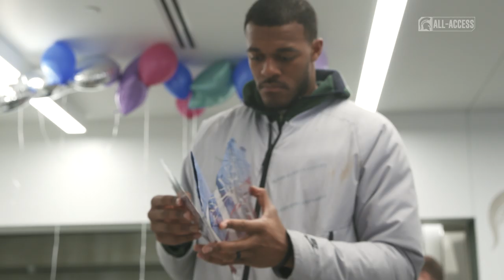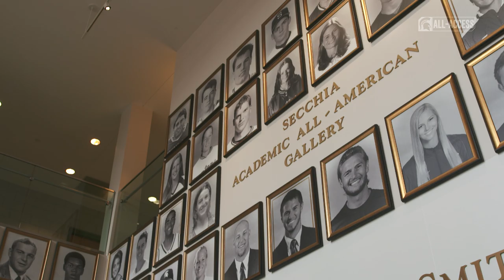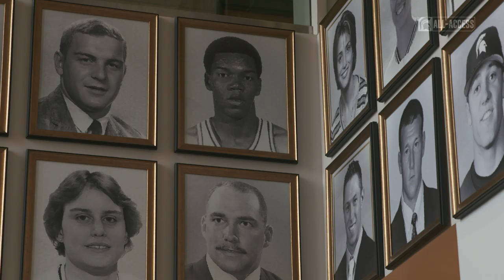Xavier Tillman | Spartans All-Access | Michigan State Men's Basketball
S2|Ep224

"I really care about school, sports, I care about my family, and these are all things that will help you live a successful life."

Xavier Tillman | Michigan State Men's Basketball

Learn more about Xavier Tillman and how he balances school work, his family, and basketball.